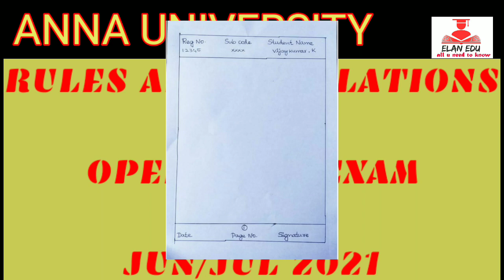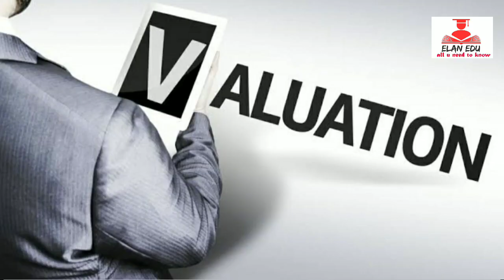ANNA UNIVERSITY||VALUATION எப்படி நடக்கும்??RE EXAM RULES||QUESTIONS எப்படி DOWNLOAD பண்ணலாம்?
anna university

reexam